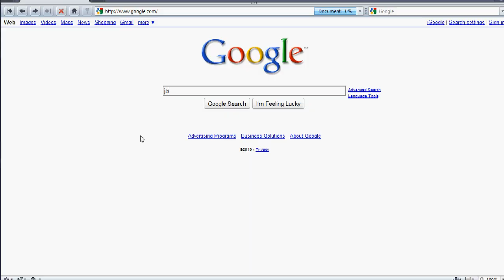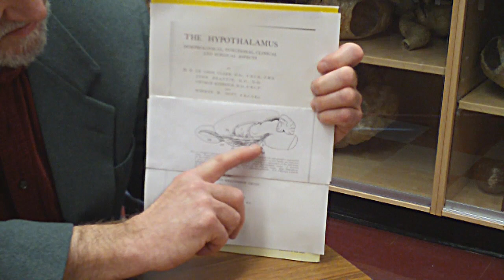Dear reader: Jaak Panksepp on the brain and searching the web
Washington State University neuroscientist Jaak Panksepp discusses how a simple web search can be driven by one of the brains most fundamental impulses.

Read what other WSU professors say about reading and thinking in the digital world in "Dear reader" in the Summer 2010 issue of Washington State Magazine